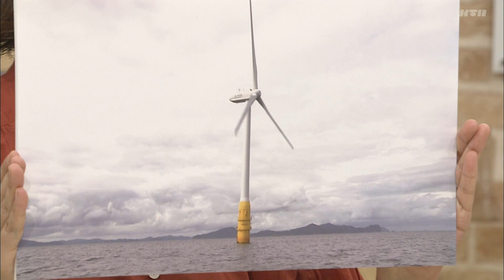次世代のエネルギー！五島市の洋上風力発電 日本財団 海と日本PROJECT in ながさき 2020 #20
五島列島の南西部にある五島市。
島の玄関口・福江港ターミナルから船に乗ることおよそ２０分。
崎山沖2MW(２メガワット)浮体式洋上風力発電所があります。
風車は直径８０ｍととても大きく全体で重さは３４００トンもあるんですが、海に浮かんでいるんです！
水中部分はコンクリートや鋼を使っていて風車よりも重くなっています。ちょうど魚釣りのウキのような仕組みで浮いているんです。
そのため海底の工事も少なくて済んでいるんです。
この洋上風力発電では、年間に一般家庭のおよそ１８００世帯分を発電しているんです。
国内で初めて実用化された五島市の浮体式洋上風力発電。エコな取り組みは子どもたちへの環境教育や島のPRにもつながっています。

・会社名
・部署名
・お名前